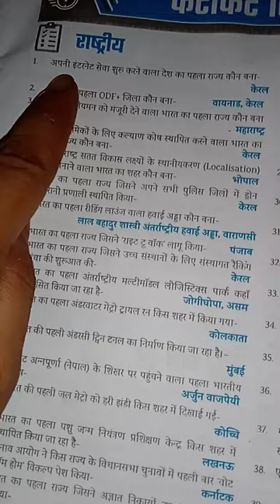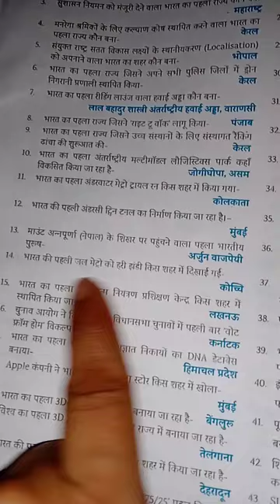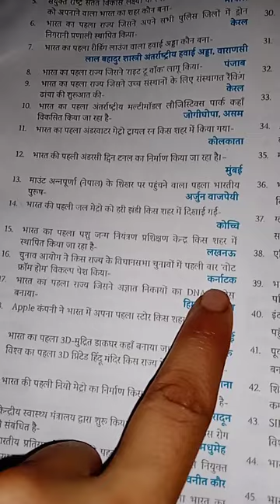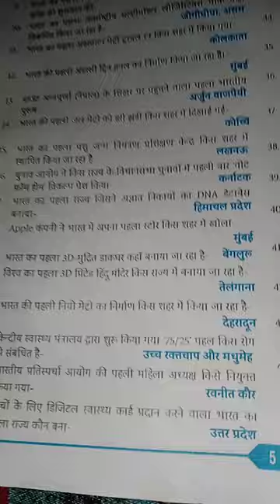aduteriya करेंट अफेयर अर्द्धवार्षिकी..